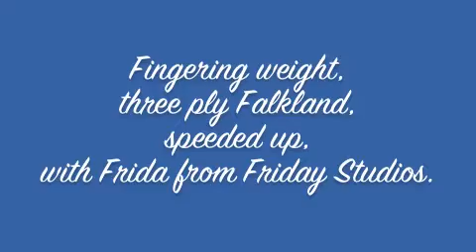Just Plying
Frida from Friday Studios just plying a fingering weight three ply falkland yarn on my schact matchless spinning wheel.